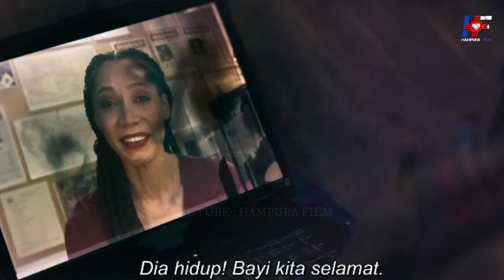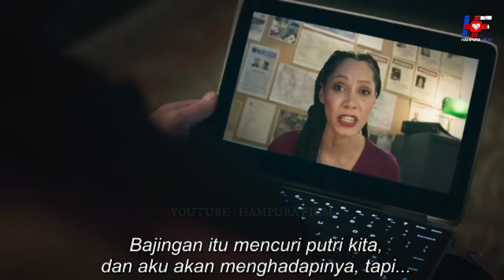Kesalahan Fatal Telah Membant4i Keluarganya !! / Alur Certia Film Action 2024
alur cerita film viral
riview film
film action 2024
tentara bayaran
michael jae white
jason statham
sylvester stallone
alur cerita film gangster
film action
full movie
film boyka
film stone cold steve austin
film the prince
liam neeson
crist hamswort movies
film action
film india
film hollywood
film kate
yakuza
ketua yakuza
review film
alur cerita film
spolier film
the meg recaps
review film hampura film
hampura film channel
hampura film alur cerita
hampura film film
hampura film channel
hampura film the prince
hampura film
hampura film
polisi tentara
film action
bluray movie
triple h
john wick
duncan